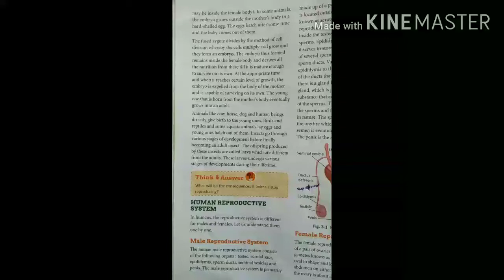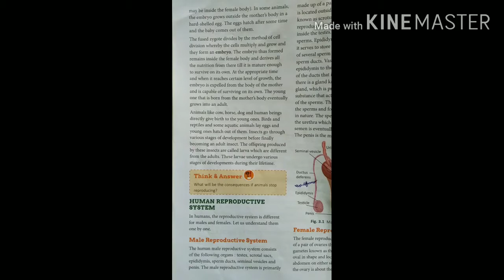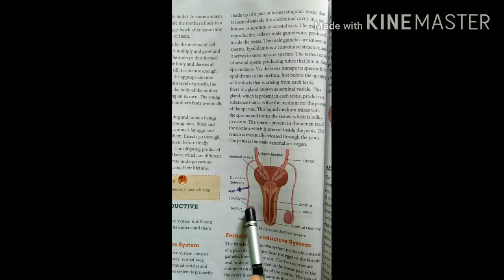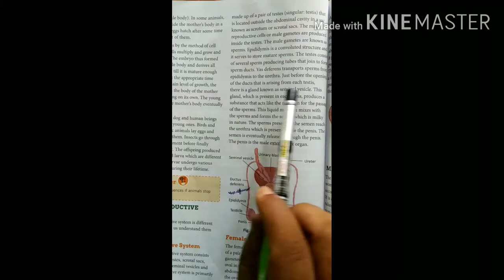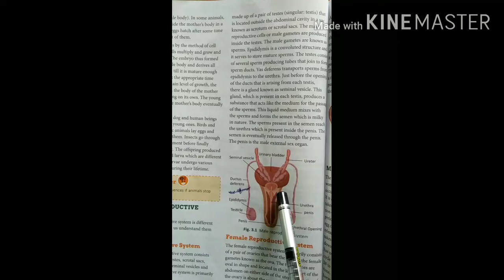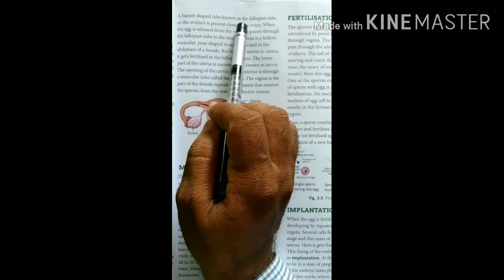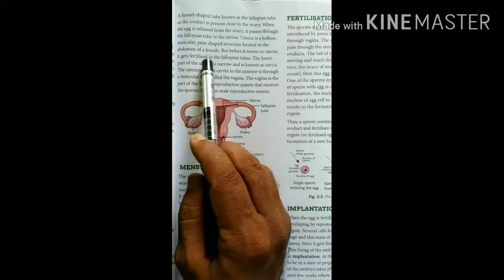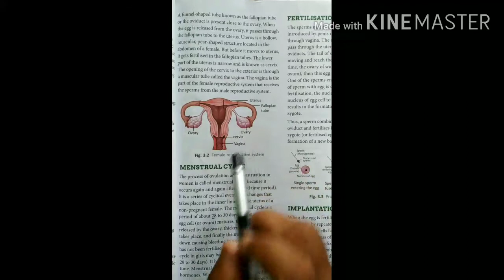Class8 Reproduction in animal Part "2"